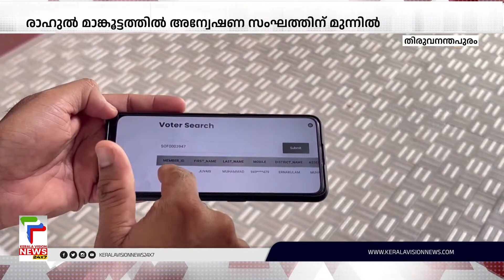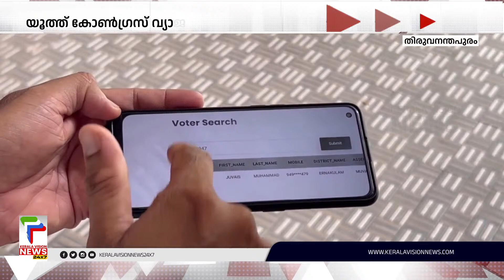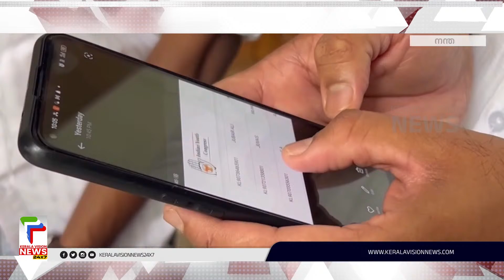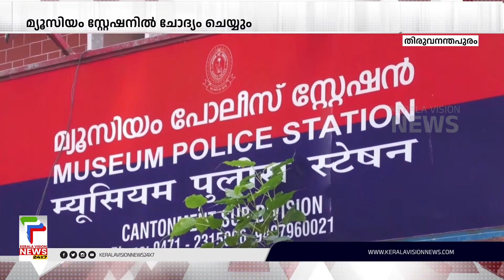യൂത്ത് കോണ്‍ഗ്രസ് അധ്യക്ഷന്‍ രാഹുല്‍ മാങ്കൂട്ടത്തില്‍ ചോദ്യംചെയ്യലിന് ഹാജരായി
About COA